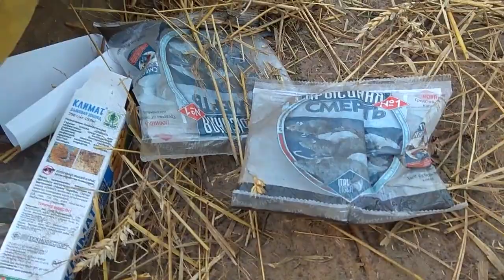Укрытие винограда и роз на севере Беларуси / Shelter of grapes and roses in the north of Belarus